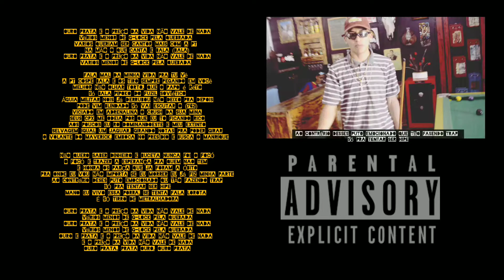NEGOCHOICE - OURO& PRATA (VÍDEO LEGENDADO)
FICHA técnica

composição: NegoChoice
produção:safe house

LOCAL DE GRAVAÇÃO:
 GUAPORÉ RS

"DINHEIRO NÃO VALE DE NADA"